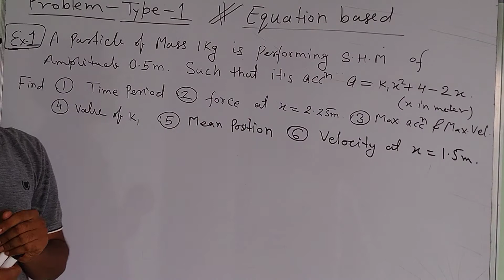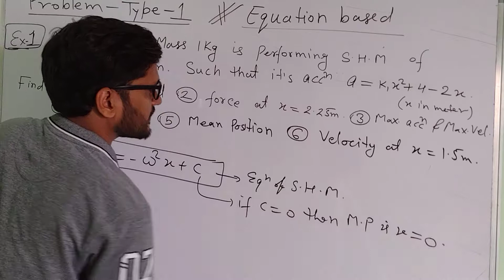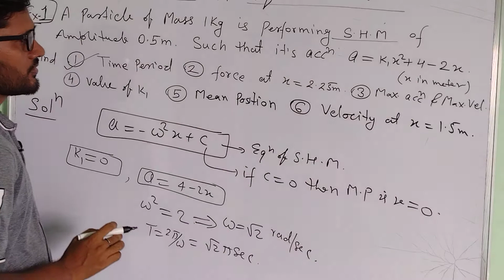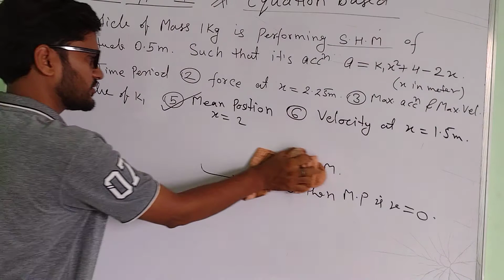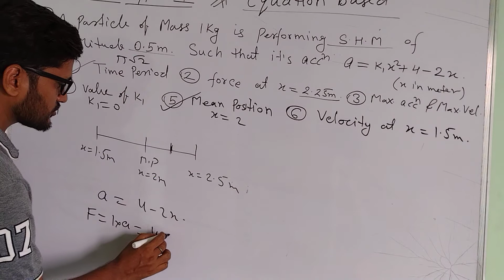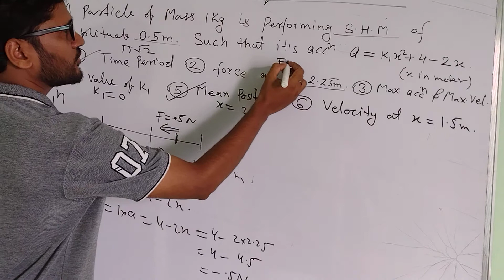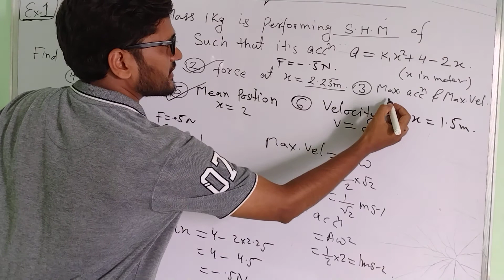S.H.M PROBLEM 1|CHECK YOUR PROGRESS|JEE/NEET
THIS SECTION CHECK YOUR PROGRESS WILL CONTAIN ALL TYPES OF PROBLEM OF SHM WHICH IS HELPFUL FOR JEE AS WELL AS NEET ASPIRANTS THERE WILL BE SOME ADVANCED LEVEL PROBLEM WHICH WILL BE MENTIONED SPECIALLY FOR ADVANCED

CHECK YOUR PROGRESS. 1